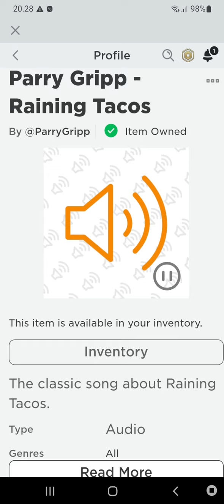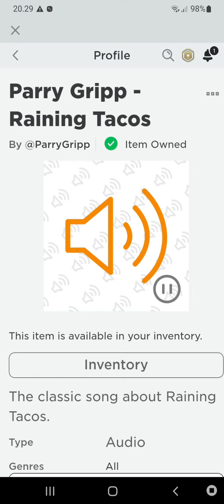old roblox vibes || raining tacos